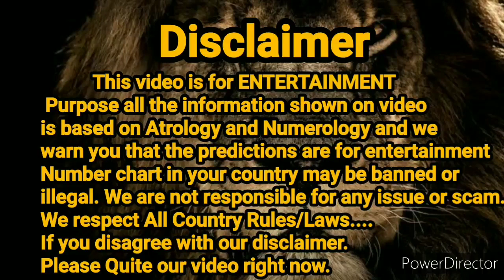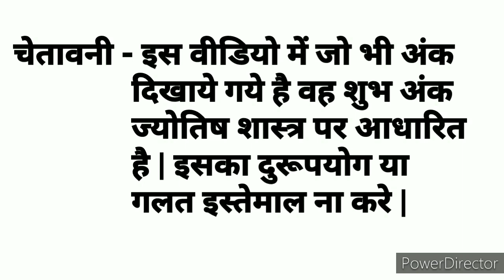Main Bazar || 06.07.2021 || Open to Close